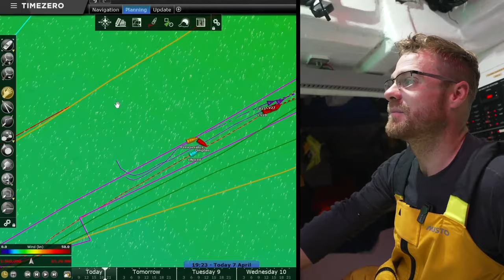Boat Feed Race 10 | Day 11 - UNICEF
📹BOATFEED 📹

“The thing is you hear about the Pacific and you sort of know it’s going to be hard, that’s what they tell you. But then you realise it’s true. It’s really hard.”

Tricky conditions continue for UNICEF, and the team scraps the idea of heading to the Scoring Gate in order to not sacrifice any positions, especially with the Joker card in play.

🎥Captured by @meredithrodgerss / @sixteendegreessouth
About the Clipper Round the World Yacht Race

The Clipper Round the World Yacht Race is one of the toughest endurance challenges on the planet. People from around the world and diverse walks of life train to become ocean racing sailors. This unique, epic event sees teams battle extreme conditions as they race more than 40,000 nautical miles in a true test of fortitude and determination.